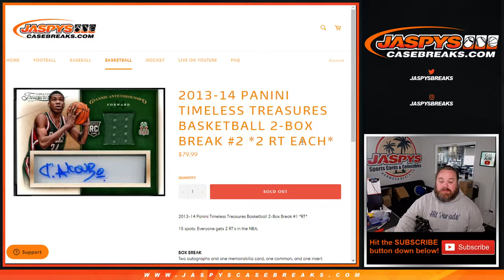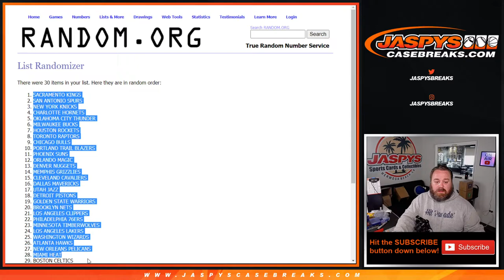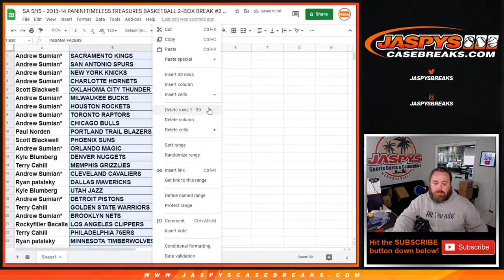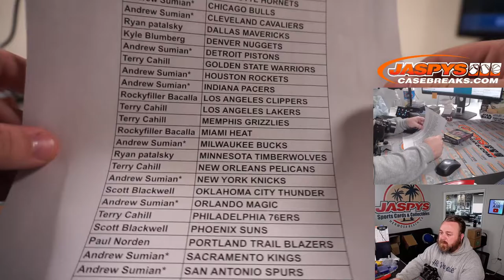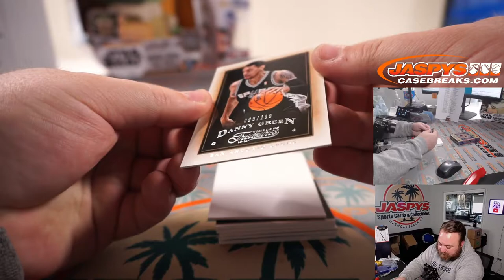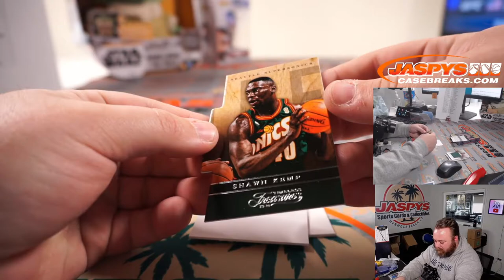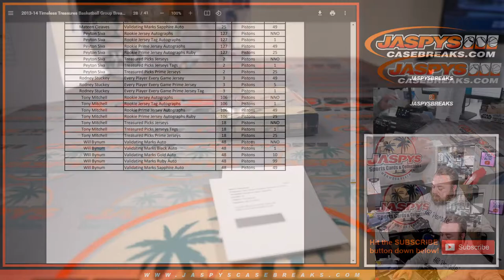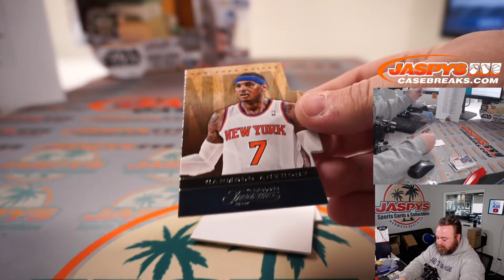SA 5/15 - 2013-14 PANINI TIMELESS TREASURES BASKETBALL 2-BOX BREAK #2 *2 RT EACH*